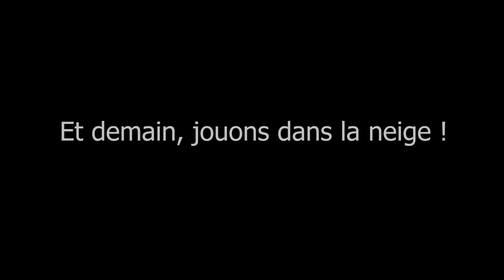En attendant Noël, le tableau.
Le Centre culturel de Seraing présente : "En attendant Noël", son premier stage virtuel.
Rejoins nous lors de trois rendez-vous pour réaliser des activités créatives : tableau, boule à neige, décoration pour le sapin (et j’ai entendu dire qu’on allait même fabriquer de la neige qui ne fond pas…).

Ces activités sont destinées aux enfants de tous âges, à réaliser avec l’aide d’un adulte.
Une belle occasion de partager un moment privilégié parent/enfant,c’est toujours plus amusant à plusieurs! Christel sera là, en direct, pour répondre à tes questions.